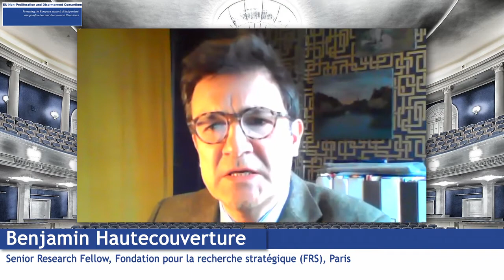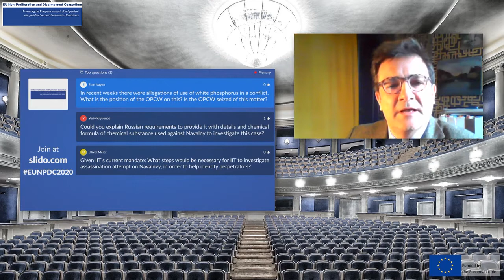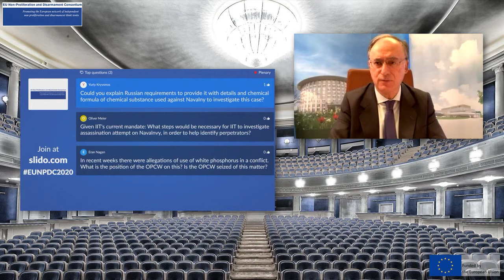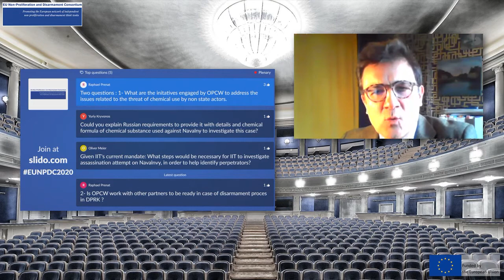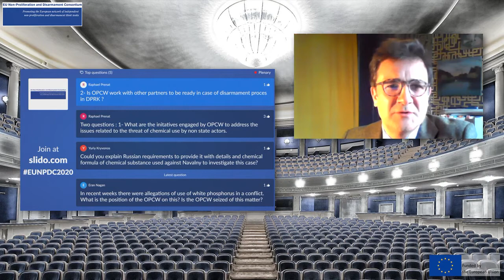Keynote Speech with Q&A (2)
Chair:
- Benjamin Hautecouverture, Senior Research Fellow, Fondation pour la recherche stratégique (FRS), Paris

Speaker:
- Fernando Arias, Director-General of the Organisation for the Prohibition of Chemical Weapons, The Hague

This is an extract of the Ninth EU Non-Proliferation and Disarmament Conference. An event created by the EUNPD Consortium and organised by IAI. (12 & 13 November 2020).

This project is supported by European Union